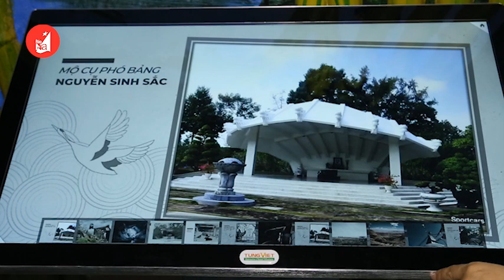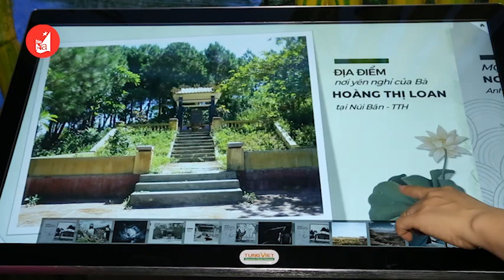[TVC-VDS] - Ứng dụng màn hình chạm phục vụ du khách tại Khu di tích Kim Liên